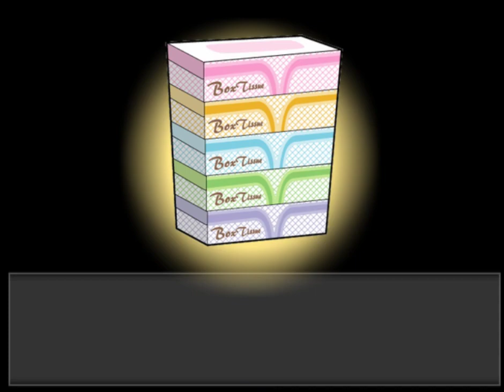【ティッシュRPG】単発フリーゲーム実況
私が動画投稿が続くコツは自分が好きで気になったゲームをする事
視聴者が多いのも嬉しいけど、楽しくプレイして生きたい。
ふりーむで新着を見たら凄く可愛かったので面白そうでインストールダウンロードして遊んでみました
制作者あまなつさんで過去に私が実況したアイアムニートなども作ってました
ゲーム音は小さかったです反省。obsのマイクフィルタはゲイン5以外は切ってます。